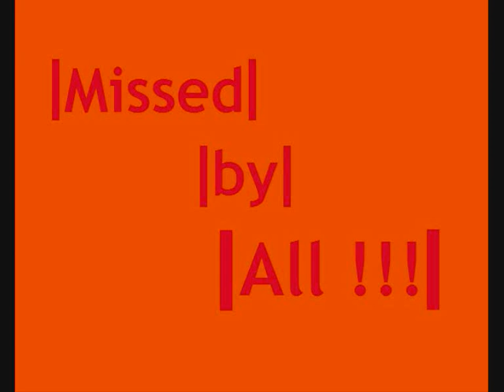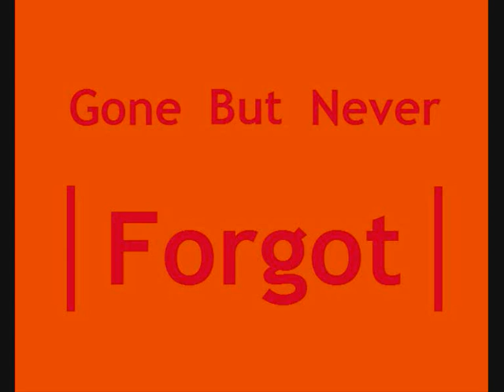R.I.P Kyle Grand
Dedicated to Kyle Grand Whos life was cut short when he was killed in the early hours on sunday 9th november. He was only 18, He had just past his driving test and getting really good grades at dearne valley college. Our heart goes out to his family at this dreadful time, Gone but never forgot. All his friends on Public Services Year Two will miss him very very much. R.I.P